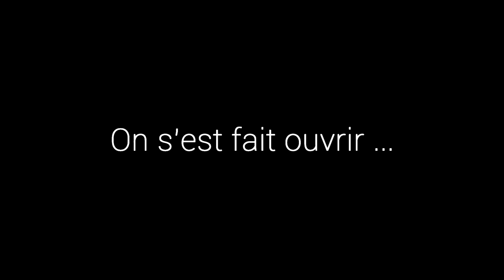Counter Sel #5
Réalisé par Pip0une

Cheap Dinosaurs - 04 Gnip Gnop
Cheap Dinosaurs - 07 Stroll

Slime Girls - NO SUMMER NO CRY - 03 CCC (Gelato Beach Ver.)